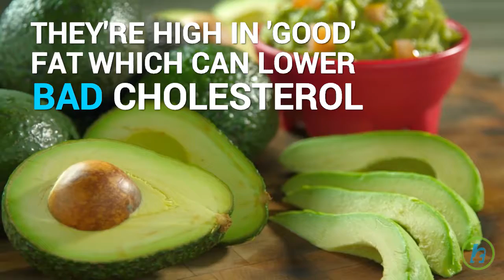More Reasons Why Avocados Rock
Avocado isn't only good for you body. It's also good for your mind and spirit. Here are some more benefits are the green super fruit.